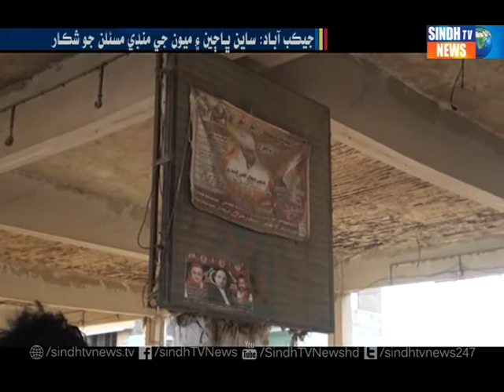Reports Time Jacobabad ll Mandi Issues ll 24th September 2021 ll Sindhtvnews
Sindh TV News is the "First Ever Sindhi News Channel" providing its viewers latest International,National,Regional, Sports and Showbiz News.